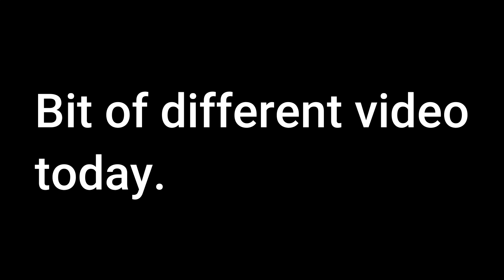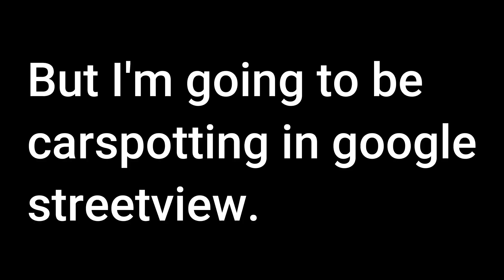Los Angeles Google earth sreetview CARSPOTTING! (FERRARI F40, MAYBACH, LAMBORGHINI DIABLO, MORE!)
Sorry for the lack of thumbnail, I made one but youtube wouldn't accept it.